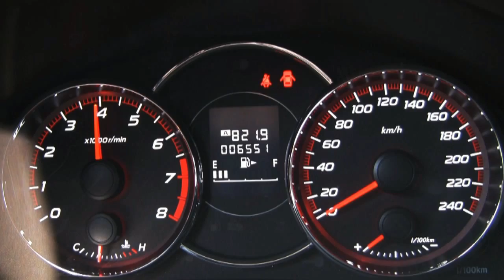Subaru Forester 2.0 XS Driving Clip